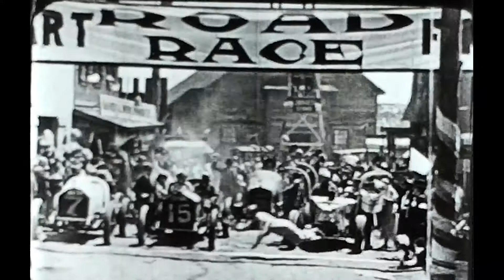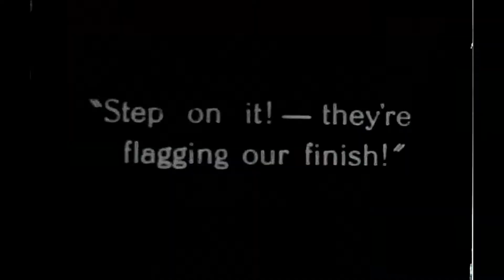"Mad Auto Races" 8mm movie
"Mad Auto Races" black and white, silent standard 8 movie, published by Peak Film Productions, London.  The company does not exist any more. It might be interesting to know that the actor Michael Caine worked there for a while before he became an actor . Published in the 50's.

Frame by Frame scan, music from "Smartsound"